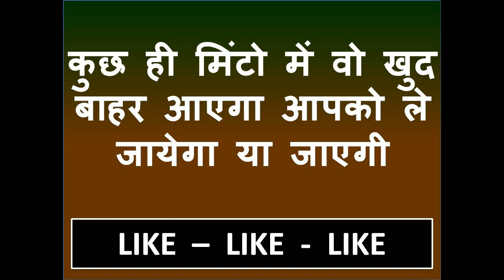मन में दो बार बोलो तुरंत आकर बात करेगी ॐ कृ त्रि वश्यं आह स्वः